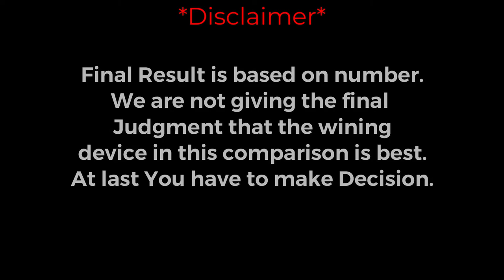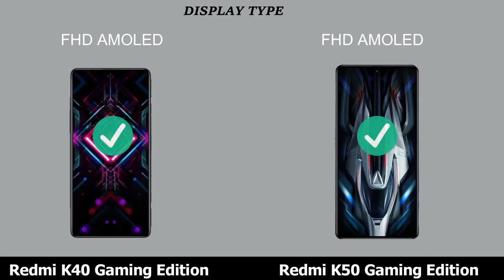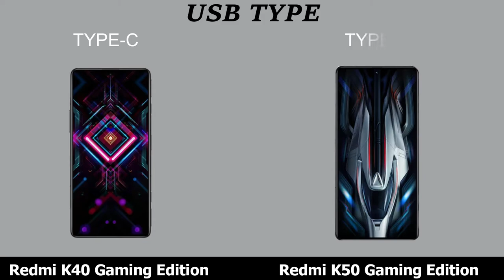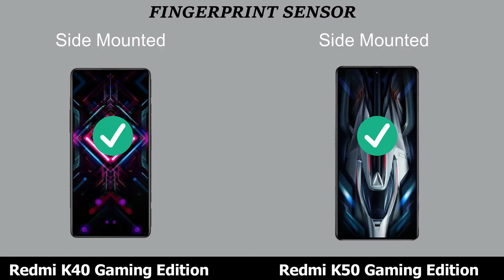Redmi K40 Gaming Edition Vs Redmi K50 Gaming Edition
Redmi K40 Gaming Edition Vs Redmi K50 Gaming Edition comparison and review.
Redmi K40 Gaming Edition Vs Redmi K50 Gaming Edition5G.

Topic Covered:
Redmi K40 Gaming Edition Vs Redmi K50 Gaming Edition best phone,
Redmi K40  Vs Redmi K50 ,
Redmi K40 Gaming Edition,
Redmi K40 Gaming Edition Vs Redmi K50 Gaming Edition price IN India,
Redmi  best smartphone series,
Redmi K40  Vs Redmi K50 Unboxing,
Redmi K40 Gaming Edition Vs Redmi K50 Gaming Edition speed test,